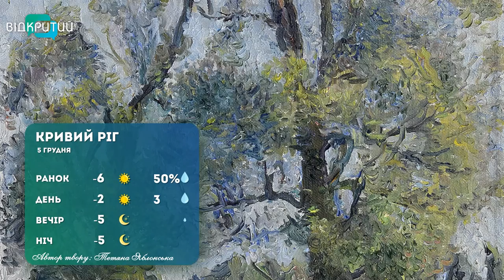Погода на 5 грудня 2022